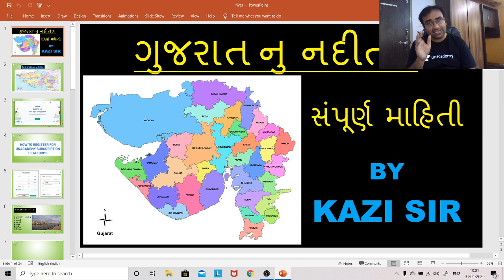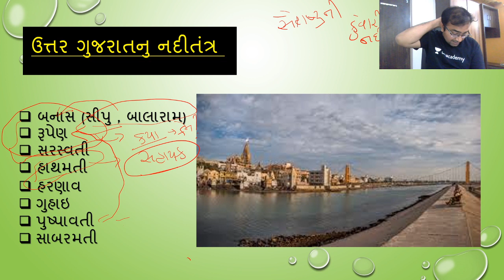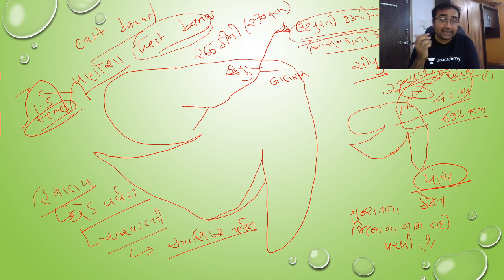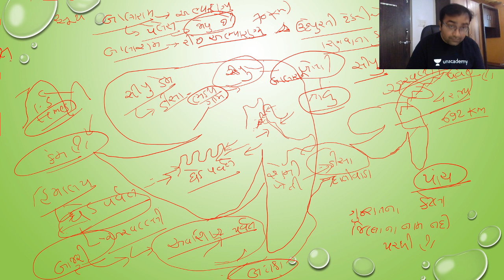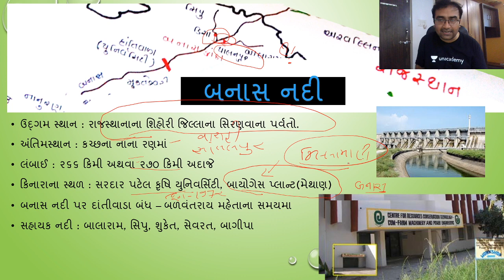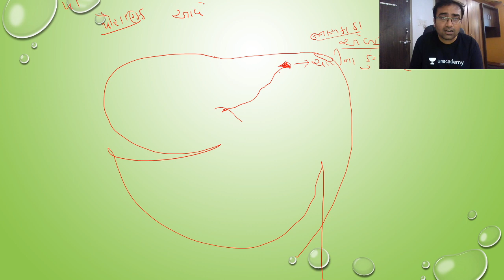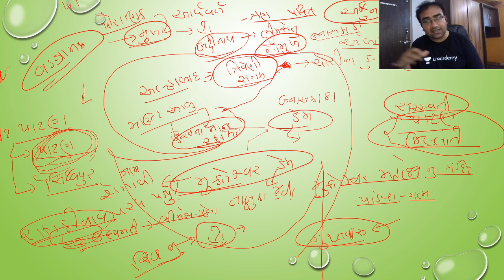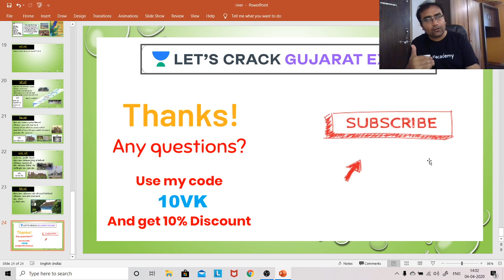L3: ઉત્તર ગુજરાતની નદીઓ-1| Rivers of North Gujarat | General Studies | GPSC 2020/2021 | Vasim Kazi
In this session, Vasim sir is talking about Rivers of North Gujarat (Part-1). This is a very important topic in General Science for GPSC 2020. Vasim Kazi sir also talks about strategies, tips, and tricks to prepare for GPSC 2020 that will help you crack the exam.

Vasim Kazi and more top Educators are teaching live on Unacademy.

Unacademy Subscription Benefits:
1. Learn from your favorite teacher
2. Dedicated DOUBT sessions
3. One Subscription, Unlimited Access
4. Real-time interaction with Teachers
5. You can ask doubts in a live class
6. Limited students
7. Download the videos & watch offline